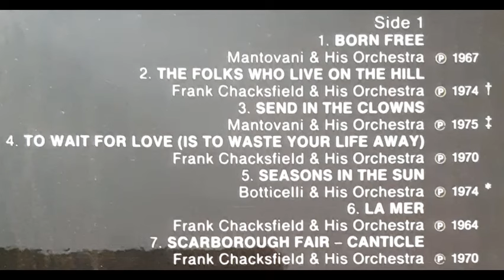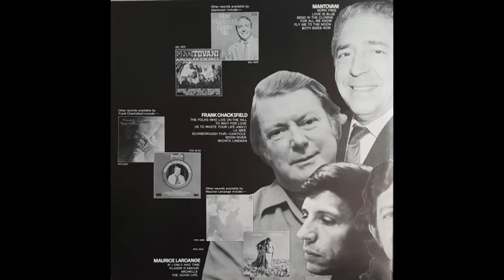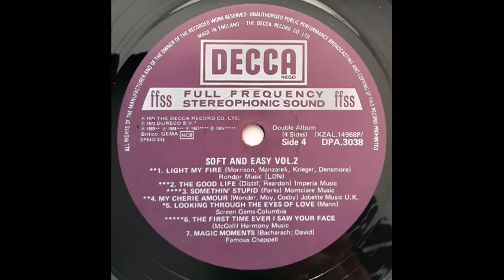Maurice Larcange with The Roland Shaw Orchestra - Michelle [1968]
Track 18, of 28, from the various artists compilation album "Soft And Easy - Volume 2".